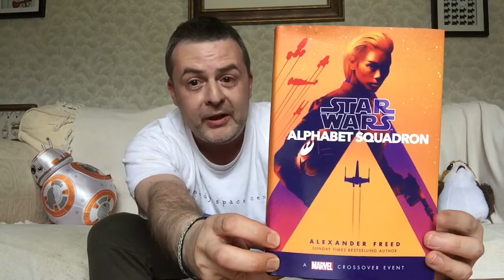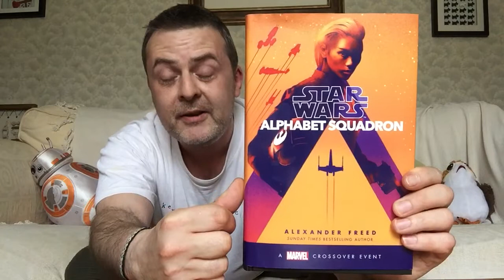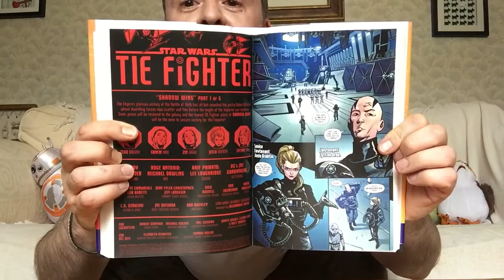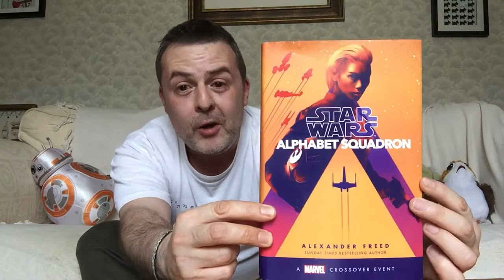First Look: Alphabet Squadron by Alexander Freed!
Delighted to have picked this up, I always loved the X-Wing series back in the day, and this is very much in that style. Love the cover too!